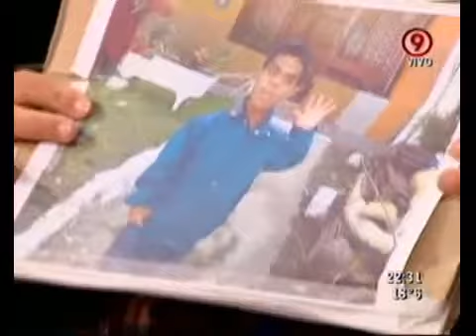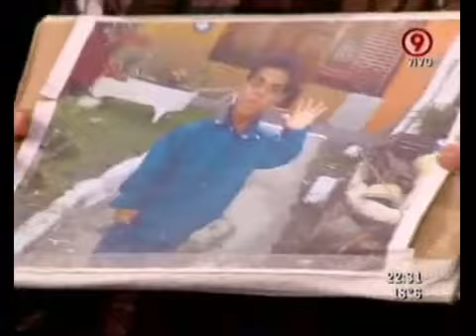Duro de Domar - Invitada: Paola Vallejos entrevistó al Indio Solari 15 09 11